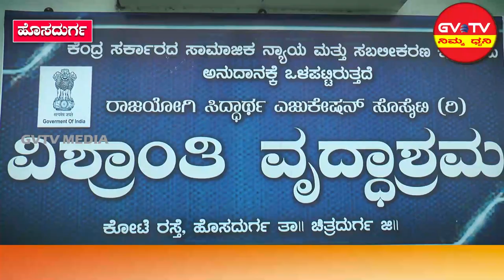ಹೊಸದುರ್ಗ-ವಿಶ್ರಾಂತಿ"ವೃದ್ಧಾಶ್ರಮಕ್ಕೆ" ಭೇಟಿ ನೀಡಿದ ಉದ್ಯಮಿ ಶಿವನೇ ಕಟ್ಟೆ "ಗುರುಪ್ರಸಾದ್"GVTV